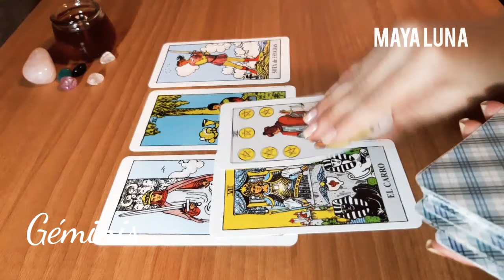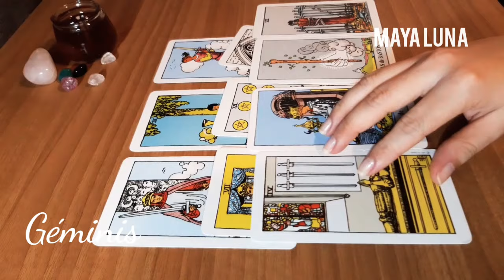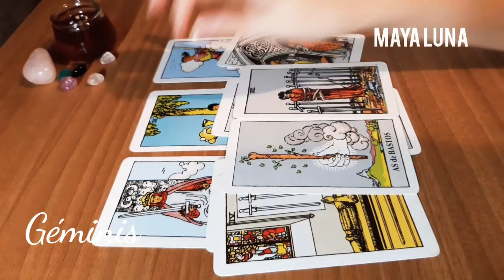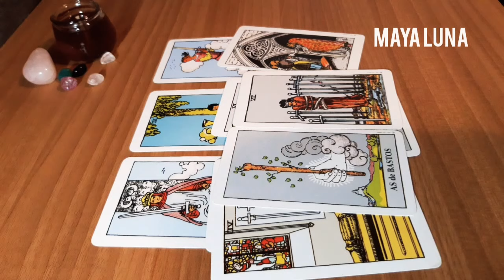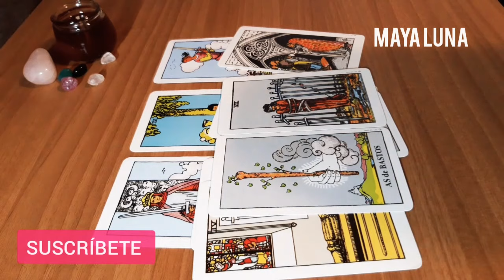♊ HORÓSCOPO GÉMINIS 💜 NOTICIAS Y CAMBIOS TE COLMAN DE ALEGRÍA | MAYA LUNA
Géminis, la comunicación y el entendimiento se complicarán. Cuida tus palabras, podrías herir a quienes amas.